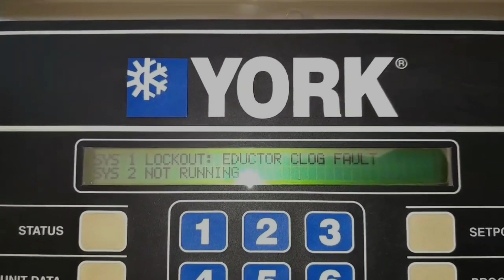York Chiller | York vsd Chiller | Eductor clog fault york chiller | Educator clog fault